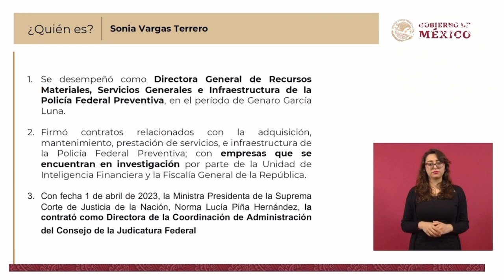El nuevo decreto para declarar los megaproyectos como de seguridad nacional, no niega información 🦆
Justifica su decreto para declarar los megaproyectos en “una zona de seguridad nacional” porque “no hay ninguna disposición legal para negar información”, pero “tenemos que proteger los proyectos porque insensatos corruptos pueden pararnos las obras” 🦆, agregó que se enteró que Norma Piña contrató a alguien  que también trabajó con García Luna 🦆